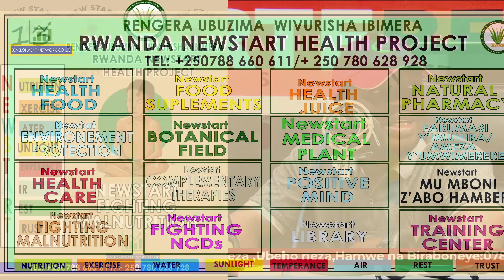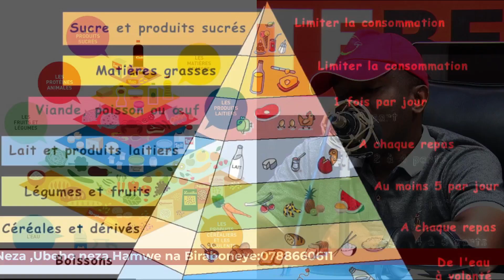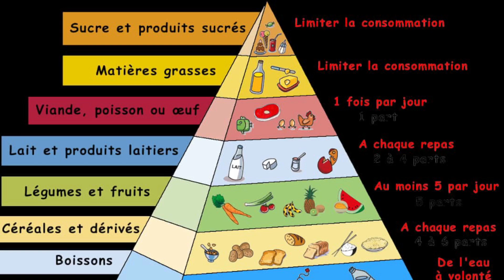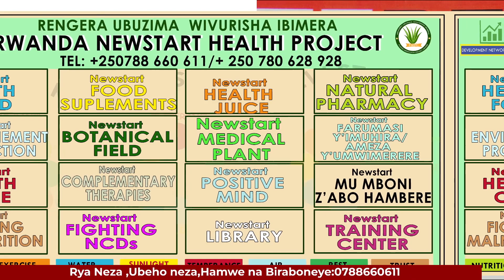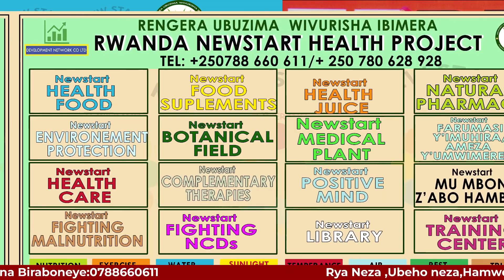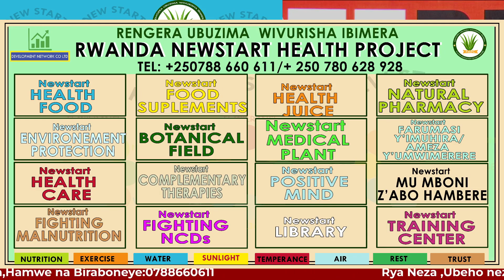Rwanda NEWSTART HEALTH PROJECT,Inkingi ya 2 n'iya 13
Kurikirana ikiganiro Umenye neza ibyerekeye Uyu mushinga Rwanda NEWSTART HEALTH PROJECT,Inkingi ya 2 twise: NEWSTART Food Supplement niya 13 twise : NEWSTART ighting Malnutrition, Muzasangamo ibisobanuro kumirire mibi na cyane cyane gukabya mumirire Suralimentation,Tuzasangamo ibisubizo birambye